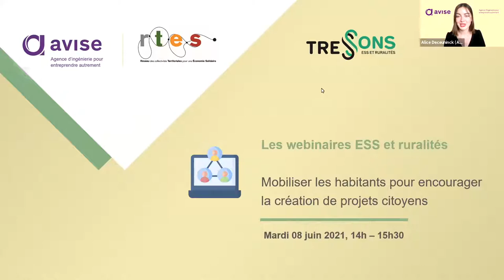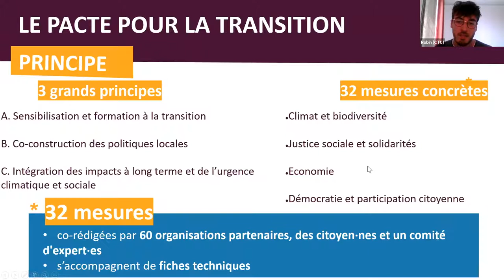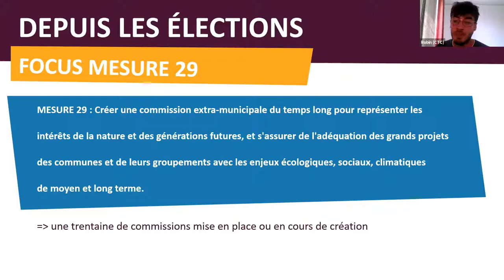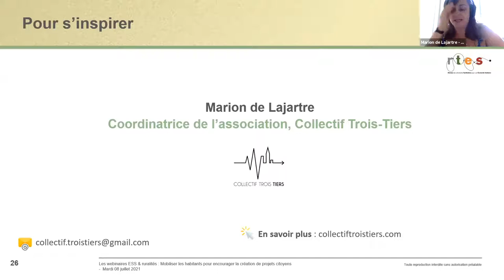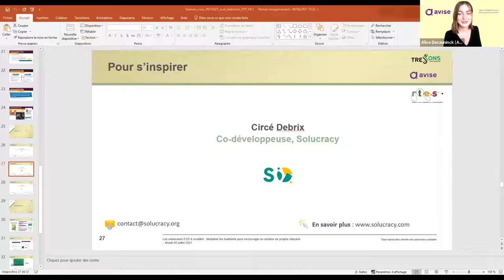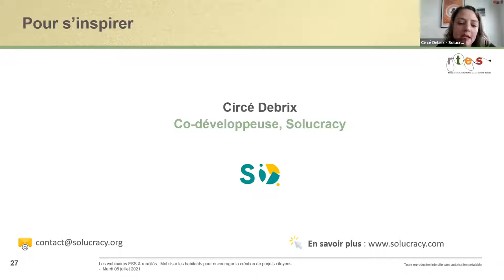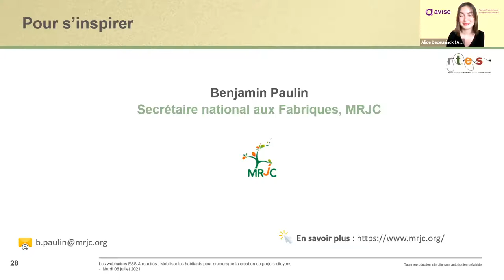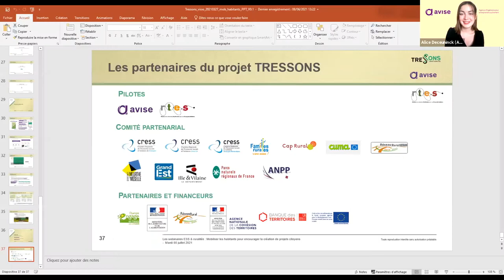Webinaire ESS & ruralités : Mobiliser les habitants pour encourager la création de projets citoyens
La mobilisation citoyenne est un atout majeur pour la revitalisation des territoires ruraux. Elle permet à la fois de jouer le rôle d’un tremplin d’idées et de chercher le soutien des habitants pour les projets qu’ils portent via des méthodes de participation citoyenne ou de concertation. Ces dernières sont souvent impulsées par l’écosystème de l’ESS, qui fait de la gouvernance démocratique et communautaire une de ses caractéristiques majeures.

Ce webinaire, qui a eu lieu le mardi 8 juin 2021, s'inscrit dans le cadre du projet Tressons et du cycle de webinaires ESS & ruralités initié par l’Avise et le RTES et dédié aux initiatives et dynamiques de l’ESS dans les territoires ruraux.

▶ Ressources utiles :
Mode d’emploi : ESS et ruralités

Au programme de ce webinaire : des témoignages de porteurs de projets, du département Ille-et-Vilaine, un décryptage sur les enjeux de l'ESS dans ce secteur, et des échanges avec les participants.

Avec les interventions de :
• Robin Saxod, du Collectif pour une Transition Citoyenne
• Marion de Lajartre, du Collectif Trois-Tiers
• Circé Debrix, de Solucracy
• Benjamin Paulin, du MRJC

00:00 - Introduction
00:10 - Accueil des participants et indications techniques
01:36 - Présentation du programme
02:48 - Présentation du projet TRESSONS, de l’Avise et du RTES (Floriane Vernay, Avise)
07:09 - Contextualisation du sujet et problématiques (Alice Deceuninck, Avise)
09:54 - Intervention de Robin Saxod (Chargé de projet Pacte pour la Transition, Collectif pour la Transition Citoyenne)
23:26 - Temps de questions-réponses
34:10 - Retour d’expérience de Marion de Lajartre (Coordinatrice de l’association, Collectif Trois-Tiers)
53:56 - Retour d’expérience de Circé Debrix (Co-développeuse, Solucracy)
1:09:53 - Retour d’expérience de Benjamin Paulin (Secrétaire national aux Fabriques, MRJC)
1:23:08 - Partage des ressources utiles et clôture